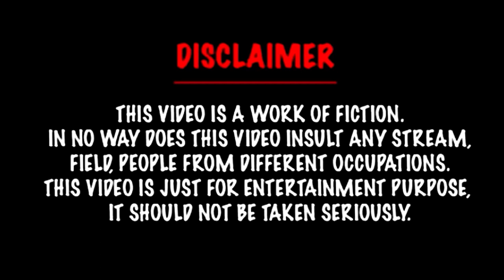anandranganathan exposed thuglife adani hindenburgreport kcr latestnews congress modi bjp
@Speak Louder India